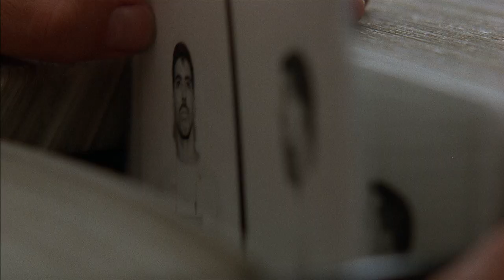After Dark: Neo-Noir Cinema Collection Two | HD Trailer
Take a journey into the shadowy world of Neo Noir Cinema with Collection Two, bringing together some of the best directors in cinema including Kathryn Bigelow, Mike Figgis, James Gray, Joe Carnahan & more.

Blue Steel (1990)
Internal Affairs (1990)
Crimson Rivers (2000)
The Way of the Gun (2000)
The Yards (2000)
Narc (2002)

Limited Edition 7 Disc Hardbox with 80-page booklet, featuring essays from film critics Peter Galvin, Blake Howard & Alexei Toliopoulos. 1500 copies only.

Thanks to Chris O'Neill for this fantastic trailer!